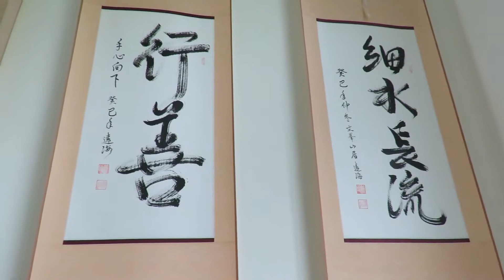土庫第一樂齡參加2017樂齡學習交流成果展後-19-竹崎樂齡逢遠海志工專訪